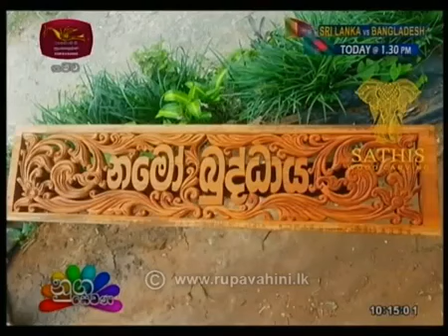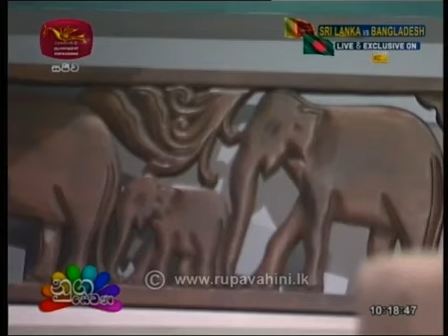Sathis Wood Carving - Nugasewana Programe